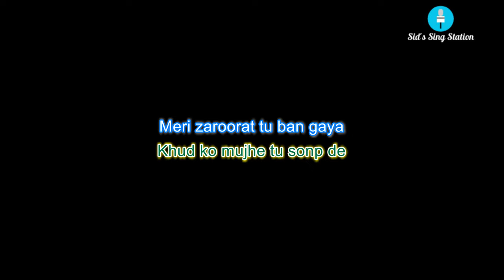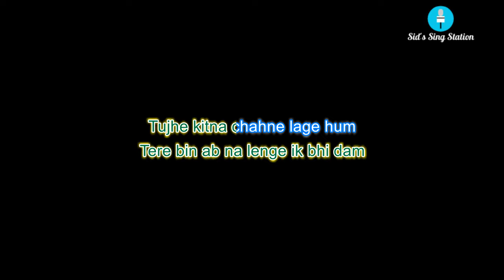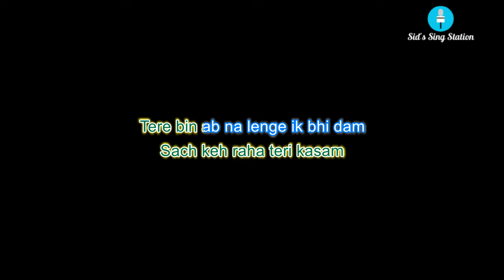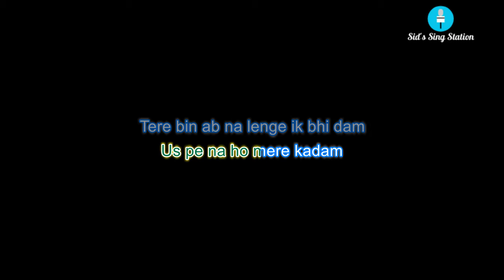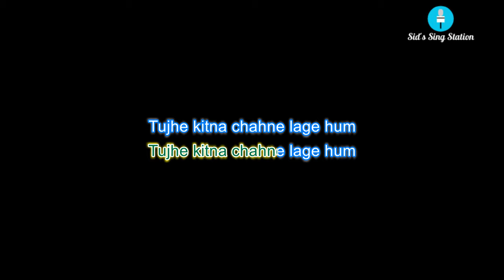Tujhe Kitna Chahne Lage - Kabir Singh HD Karaoke Track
Tujhe Kitna Chahne Lage HD Karaoke with Lyrics by Sid's Sing Station